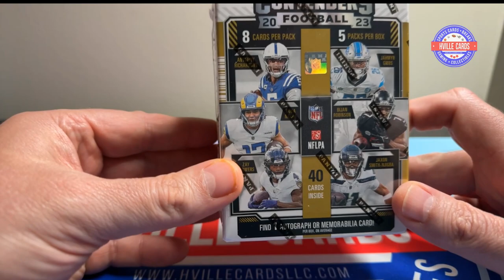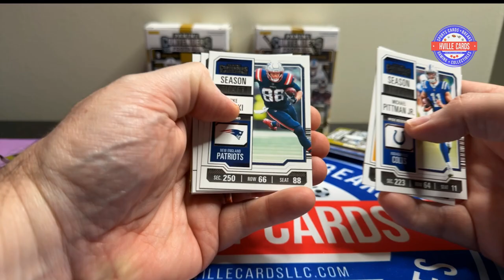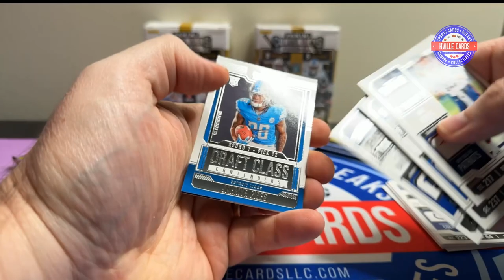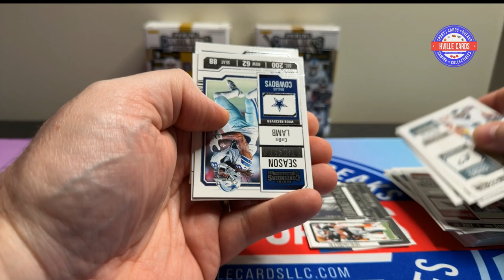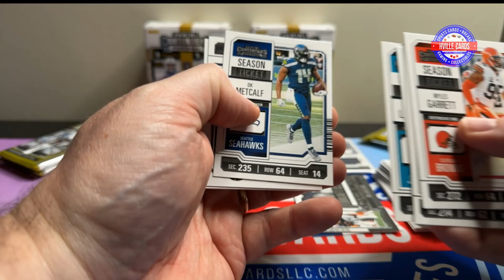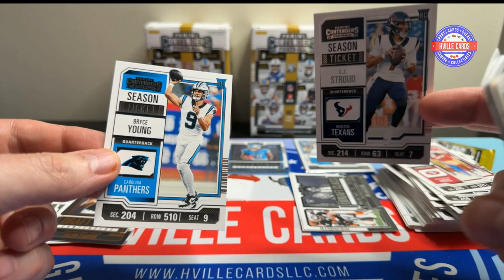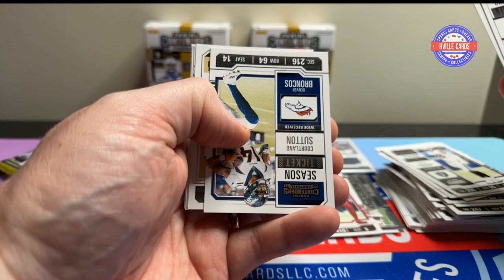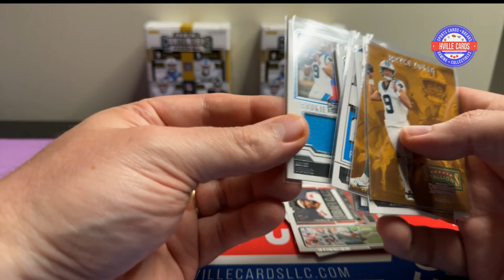2023 Contenders Blaster Boxes Review - Are Tendies Still Tendies?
Opening up 2 2023 Contenders Football Blaster Boxes